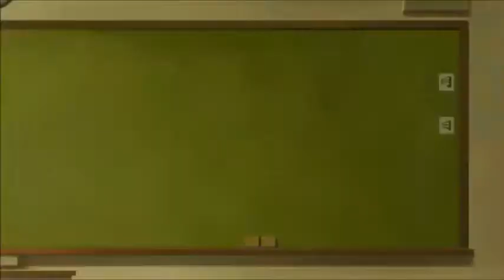Gal & Dino Finale Reaction & Review